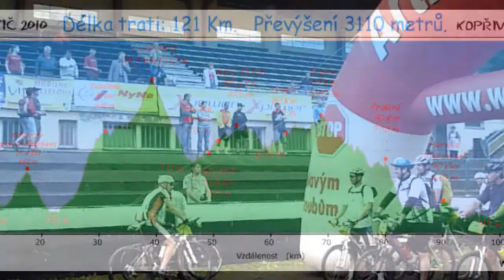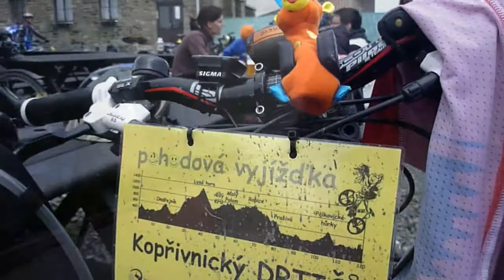Kopřivnický Drtič 2010 press - FOTOJARINKO.avi